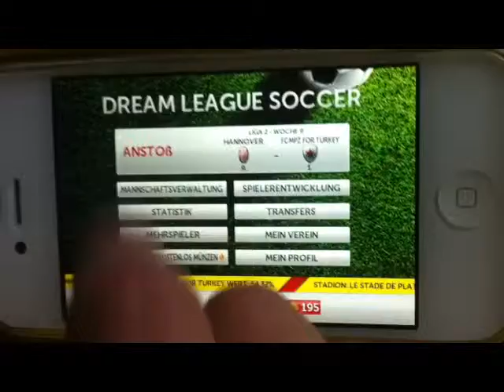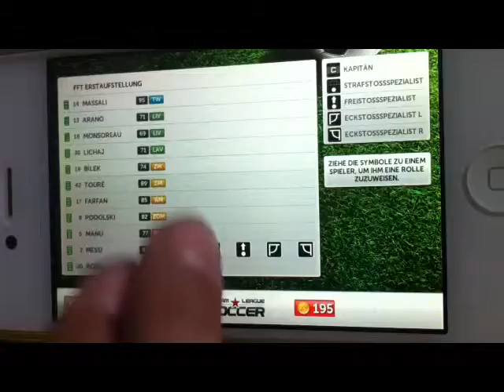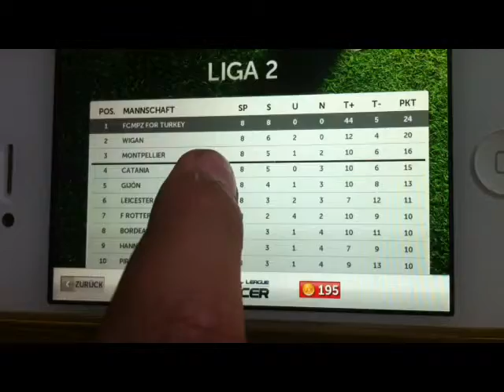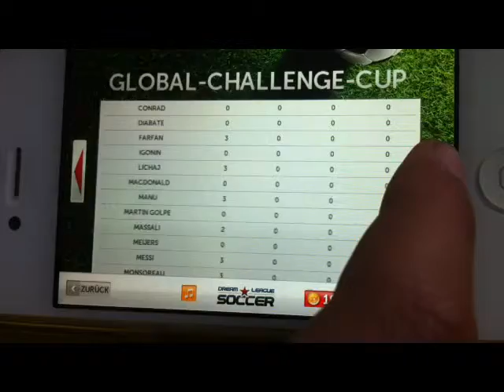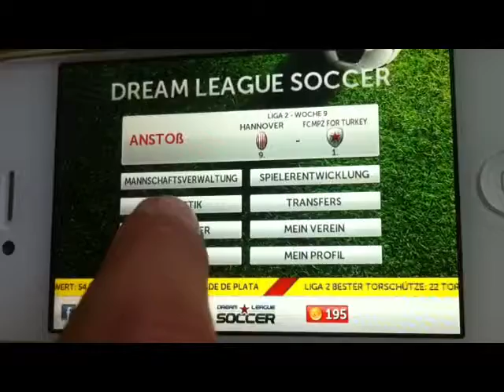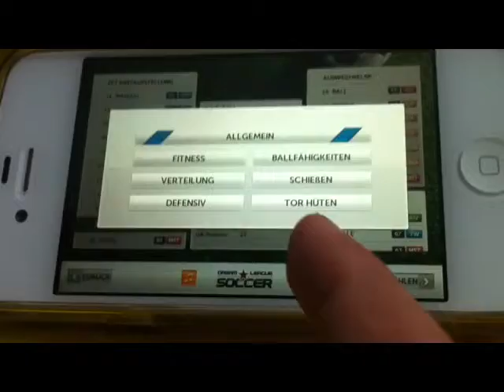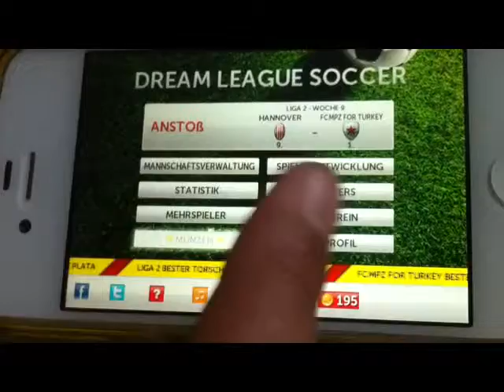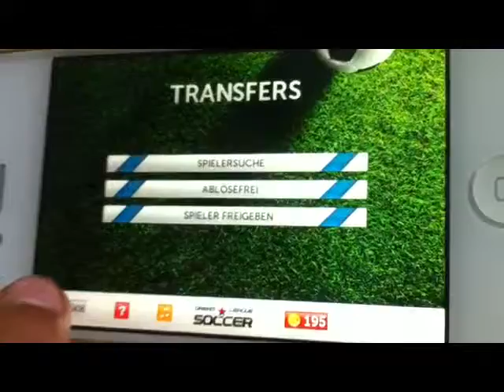Let's play Dream League Soccer#1Kurze Vorstellung Teil 1